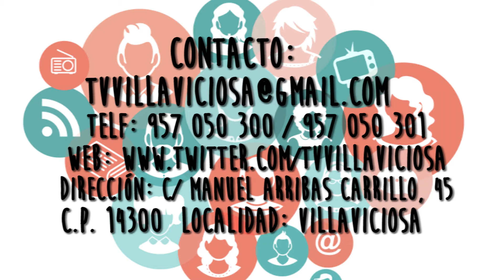MAPEO PARTICIPACIÓN JUVENIL CONTAMOS EN ESTA HISTORIA - TV VILLAVICIOSA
Este vídeo es el resultado del diagnóstico de medios de comunicación de la provincia de Córdoba realizado por CIC Batá, dentro del proyecto Contamos en esta Historia, acerca del acceso a la participación juvenil en los medios y sobre la inclusión de la perspectiva de género en el tratamiento informativo. Un proyecto financiado por la Conserjería de Igualdad, Políticas Sociales y Conciliación de la Agencia andaluza de Cooperación Internacional para el Desarrollo.

TV Villaviciosa| Comunica T Guadiato S.L.:
Localidad: Villaviciosa de Córdoba
Cómo participar:
1.- Ponte en contacto.
2.- Cuéntanos tu idea.
3.- Valoraremos y veremos qué podemos hacer.